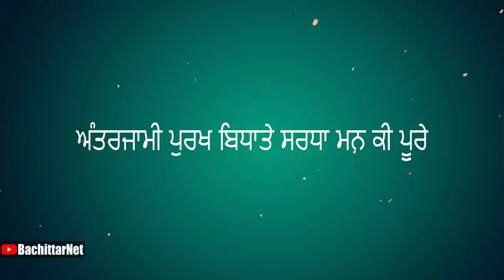ਸੰਪੂਰਨ ਅਖੰਡ ਪਾਠ ਸਾਹਿਬ ਸੁਨਣ ਦੀ ਮਹਿਮਾ │ਪਾਕਿਸਤਾਨ ਦੀ ਘਟਨਾ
Software for Editing:- Camtasia and vegas pro
Thumbnail and Picture Editing:- Photoshop cs6

Laptop :- HP Pavilion Notebook 15
Processor:- AMD A4 Quad Core ( A4-5000 APU with Radeon HD Graphics)
Video Card:- AMD Radeon Hd 8330
Internet Speed:- 500 kbps Up & Down
Headset:- RedGear Cosmo 7.1 ( Tournament Edition ) Series Gaming Headphone
Keyboard:- Intex
Mouse:- Intex
Speakers:- Intex

No Copyright Image provided by